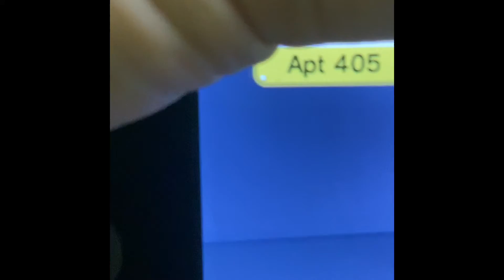Pit’s Birthday 2023 Carter reads the news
For Pit’s Birthday 2023 Carter reads the news He tells us to go to the Tombliboo Hotel where Monster and LUCY say happy birthday to Pit with his cake and Bagpipes and McKeane ask Pit about his day